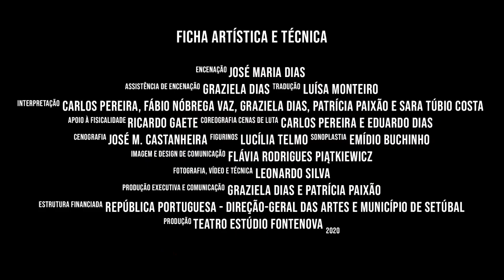Diálogos Imediatos #7 COMPETITIVIDADE E COOPERAÇÃO — Ruth Kinna e Graziela Dias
O Teatro Estúdio Fontenova preparava-se no dia 13 de Janeiro de 2021 para estrear (pela segunda vez) "A Paz Perpétua", de Juan Mayorga, já que a primeira tentativa, no ano anterior, foi suspensa devido ao contexto Covid-19. Infelizmente, o mesmo aconteceu este ano. Esperemos que a culpa disto tudo seja mesmo do sr. Corona, e não d'"A Paz Perpétua".

Enquanto a estreia não acontece, propomos conversas online para discutir tópicos relacionados com o texto. Pedimos à equipa de "A Paz Perpétua" para escolher um tema que a obra aborde, convidando em cada sessão um especialista a aprofundar o mesmo, criando assim um cruzamento disciplinar do teatro com outras áreas.

Terça 2 Março 2021, 16h00 – 18h00
#1 DRAMATURGIA CONTEMPORÂNEA
Convidado: Juan Mayorga (Autor de “A Paz Perpétua”, dramaturgo, Professor)
Equipa TEF: Luísa Monteiro (Tradutora de “A Paz Perpétua”, dramaturga, encenadora, Professora)

Quinta, 4 Março 2021, 16h00 – 18h00
#2 PREPOTÊNCIA DE PODER
Convidado: Rui Matoso (Professor e Gestor Cultural)
Equipa TEF: José Maria Dias (Encenador de “A Paz Perpétua”, Director Artístico TEF, Professor)

Terça 9 Março 2021, 16h00 – 18h00
#3 VIOLÊNCIA E NÃO VIOLÊNCIA
Convidado: Peter Gelderloos (Escritor e Activista norte-americano)
Equipa TEF: Patrícia Paixão (Produtora e Actriz em "A Paz Perpétua" - Enmanuel)

Quinta 11 Março 2021, 16h00 – 18h00
#4 SOFT POWER E HARD POWER
Convidada: Vanessa Moreira (Relações Públicas e Comunicação Estratégica)
Equipa TEF: Sara Túbio Costa (Actriz em "A Paz Perpétua" - John John)

Terça 16 Março 2021, 16h00 – 17h00
#5 CONFLITO INTERNO E EXTERNO
Convidado: Rui Aragão Oliveira (Psicólogo e psicoterapeuta, professor)
Equipa TEF: Carlos Pereira (Actor em "A Paz Perpétua" - Odín)

Quinta, 18 Março 2021, 16h00 – 17h00
#6 ÉTICA E ESTÉTICA
Convidado: Nuno Nabais (Filósofo e professor)

Terça 23 Março 2021, 16h00 – 17h00
#7 COMPETITIVIDADE E COOPERAÇÃO
Convidada: Ruth Kinna (Professora de Filosofia Política, Escritora e Editora)
Equipa TEF: Graziela Dias (Actriz em "A Paz Perpétua" – Humana)

Quinta 25 Março 2021, 16h00 – 17h00
#8 O AUTORITARISMO E A AGENDA SECURITÁRIA EM NOME DA DEMOCRACIA
Convidado: Mamadou Ba (Activista anti-racista e decolonial, sociólogo, tradutor)
Equipa TEF: Leonardo Silva (Realizador de Audiovisuais e Técnica)

Terça 30 Março 2021, 16h00 – 17h00
#9 INDIVIDUALIDADE E LIBERDADE DE EXPRESSÃO
Convidada: Jane Kilpatrick (Investigadora, Professora, Activista pelos Direitos Humanos)
Equipa TEF: Eduardo Dias (Actor TEF)

Segunda, 5 Abril 2021, 21h00 – 22h00
#10 ANIMALIDADE HUMANA
Convidada: Márcia Neves (Investigadora IELT/FCSH)
Equipa TEF: Emídio Buchinho (Professor e sonoplasta)

Terça, 6 Abril 2021, 15h00 – 16h00
#11 CORPORALIDADE NA AMÉRICA LATINA
Convidada: Lorena Tabares Salamanca (Investigadora, Arquivista, Curadora e Editora em Antropologia Social)
Equipa TEF: Ricardo Gaete (Actor, Encenador, Mimo Contemporâneo e Professor)

Quinta, 8 Abril 2021, 16h00 – 17h00
#12 O TEATRO E A GEOGRAFIA DA PAZ
Convidada: Madalena Moita (Consultora da Comissão Europeia para as questões dos direitos humanos e resolução de conflitos)
Convidado: José Meira da Cunha (Jornalista e Presidente da Associação Humana Fraternitas)
Equipa TEF: José Manuel Castanheira (Arquitecto, Cenógrafo, Professor da Faculdade de Arquitectura da UL)

Emissões em directo na página de Facebook do Teatro Estúdio Fontenova